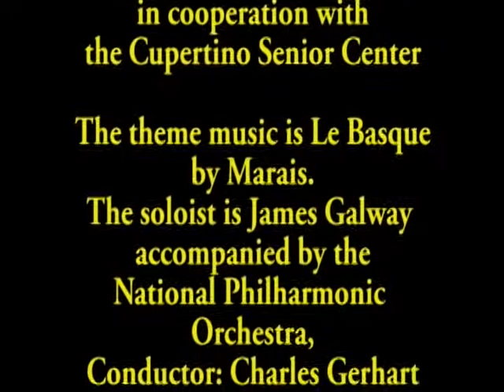The Better Part - Leadership Mountain View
Leadership Mountain View (LMV) is a community and civic leadership program for those who live or work in Mountain View one of the most desirable communities in the country. LMV President Alicia Crank talks about its activities. This program was aired on KMVT15 Community Media.